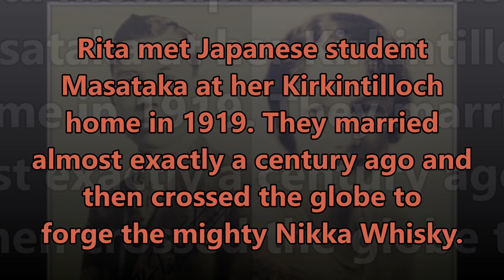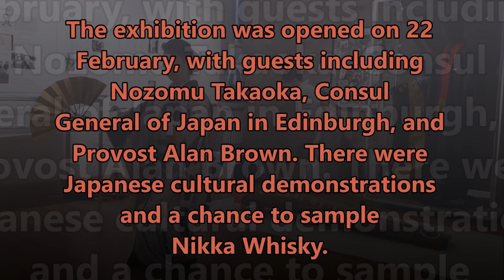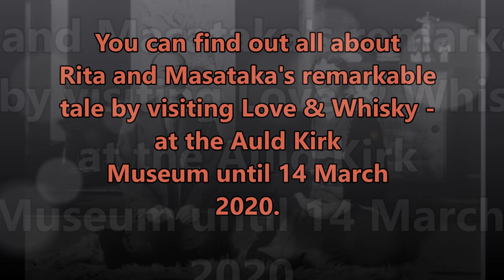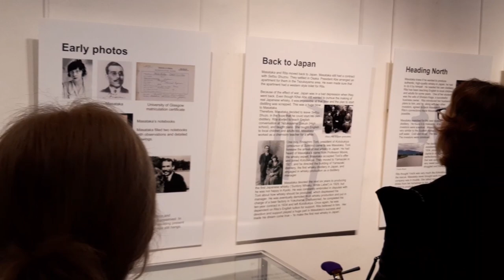Love & Whisky - The Story of Rita Cowan and Masataka Taketsuru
Rita and Masataka - the perfect blend!

The Auld Kirk Museum in Kirkintilloch is hosting an exhibition celebrating the amazing story of Rita Cowan and Masataka Taketsuru - from 22 February to 14 March 2020.